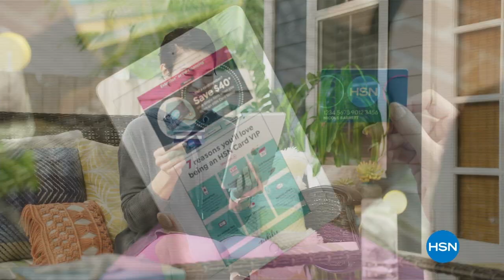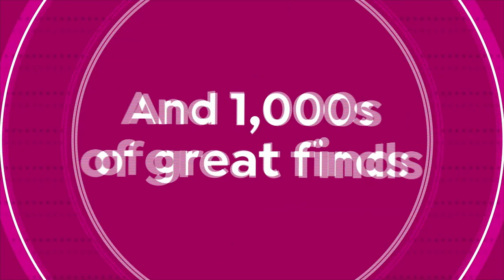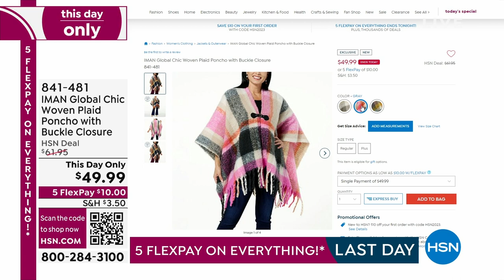HSN | IMAN Global Chic Fall Fashions 08.27.2023 - 10 PM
Step out in style in the best of fall fashion from supermodel Iman.